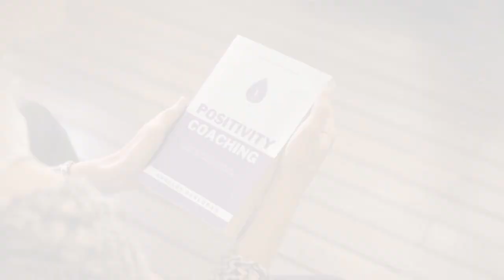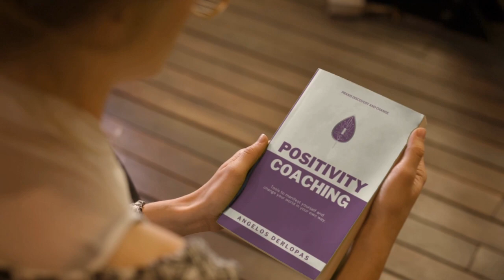Emotion-based goal-setting: Positivity Coaching method to align emotions with values and goals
Do you find it difficult to set and achieve goals because you keep getting derailed by negative emotions? In this video, we'll show you how to use the Emotion-Based Goal-Setting (EBS) technique to align emotions with values and goals.

The EBS technique is a positive coaching method that helps you to set and achieve goals based on your values and goals. By using this technique, you'll be able to stay on track and stay positive throughout your journey. Watch this video to learn more about this powerful technique and how to use it to achieve your goals!
If you're looking for ways to improve your life, then you'll want to check out this video. In this video, we're going to talk about emotion-based goal-setting, and how it can help you achieve your goals more quickly and effectively.

Emotion-based goal-setting is a powerful way to set goals and reach your goals faster. In this video, we're going to discuss the benefits of using emotion-based goal-setting and how you can use it to unlock your potential. After watching this video, you'll be able to set goals that are more meaningful and relevant to your life!
 Excitedly navigating the kaleidoscope of emotions within each coaching session, I help individuals carve out their personal roadmap towards self-discovery and growth. My carefully honed approach involves collaboratively identifying and understanding emotions, delving deep into their origins, and connecting these intricate emotional responses to personal values. This dialogue provides a foundation to articulate these values more explicitly, creating a pathway towards setting resonant, value-aligned goals. This process not only heightens motivation and commitment but also triggers a domino effect of positive emotional outcomes. Regular emotional check-ins ensure a dynamic journey that adapts to each individual's evolving goals and values, maintaining an environment of sustained motivation. This methodical process transforms coaching into a voyage of enhanced emotional intelligence, profound personal growth, and increased self-awareness, empowering individuals to strive for goals that mirror their authentic selves and desired futures. Dive into this enriching journey with me.

00:30 Recognizing emotions
00:58 Exploring emotional origins
01:24 Unearthing value-emotion connections
01:55 Articulating values
02:15 Building bridge between values, emotions and goals
02:41 Boosting motivation and commitment
03:02 Regular emotional check-ins